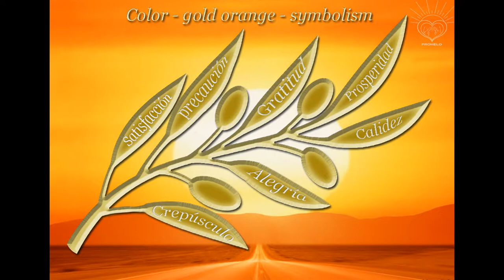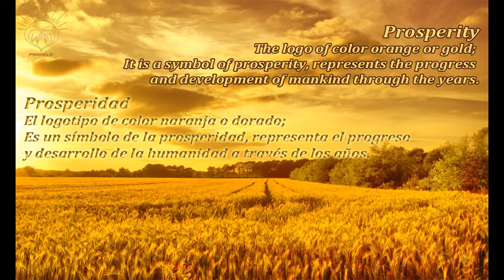Color Orange Symbolism - Golden Dream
Images of orange color symbolism - courtesy of prohelo.com - name of melody "Golden Dreams"